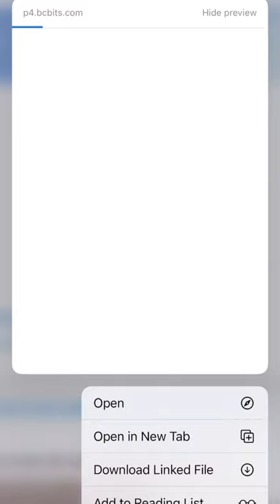iTunes music hack/ no computer. How to download from Bandcamp/ upload to YouTube music (free)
How to download Bandcamp albums and upload YouTube music on iPhone w safari browser (open in new tab/ request desktop mode top left of url/ search box). Because u can’t upload to iTunes your own music and YouTube music is free infinite uploads for your own personal use, that you can download/ make playlists, and use voice commands to play from ur iphone/ even android.